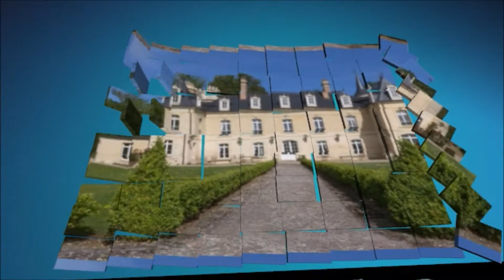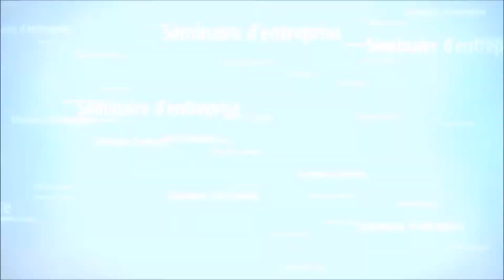Séminaire d'entreprise au Château de Breuil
Le Château de Breuil situé à 1h30 de Paris,, vous accueille pour vos événements professionnels :

Séminaire résidentiel, Restaurant, Journée d'étude, Animation Soirée d'entreprise, Activité TEAM BUILDING, Congrès, Séminaire d'entreprise, Journée Incentive

Pour les séminaires de dernière minute, notre service SOS séminaire est à votre disposition.
SOS séminaire vous propose un service efficace, rapide et professionnel.

GO séminaire, Spécialiste de l'organisation de séminaire et TEAM BUILDING.
Vérifiez dès maintenant les disponibilités au 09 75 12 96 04
Meetings & Events